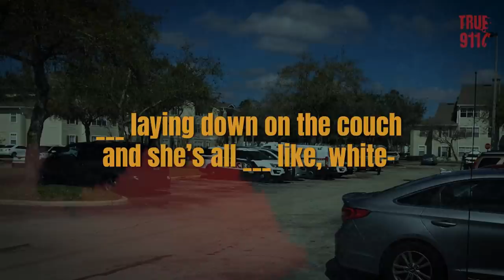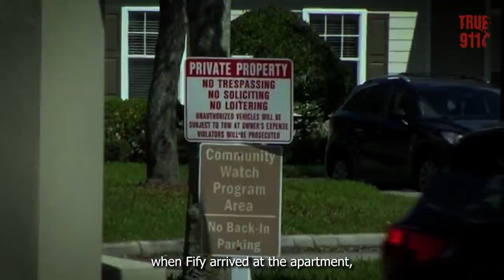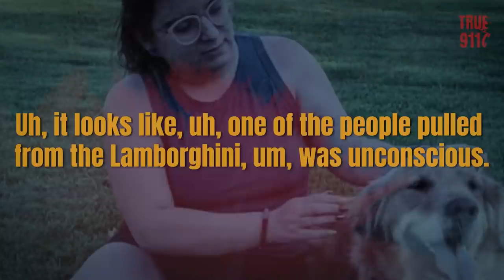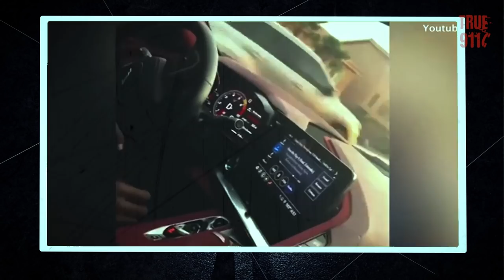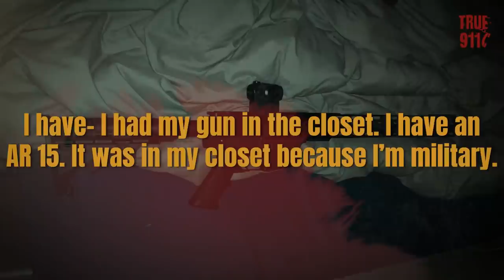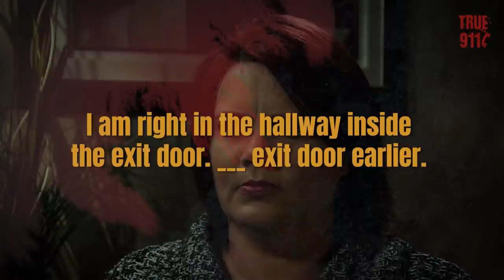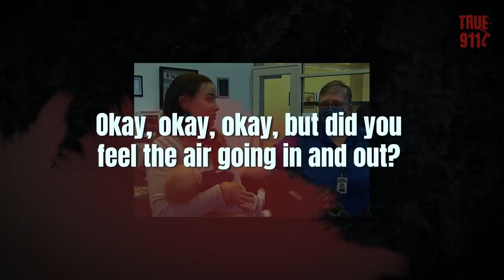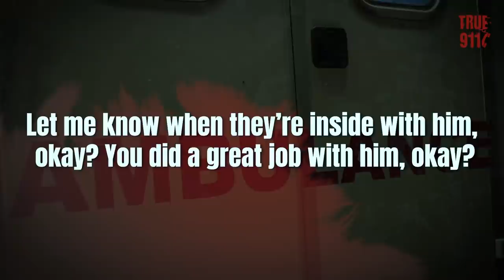Mother Finds 9-year-old Daughter Killed (Disturbing 911 Calls)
True 911 Calls: five very real disturbing 911 calls with included updates and backstories.

In this video we can hear five interesting stories from people who called 911:

00:00 Nine-Year-Old Found Covered in Bleach
In February 2019, 9-year-old Tayanam Jean-Paul was found dead, lying on her family’s couch covered in bleach.

07:29 Fatal Las Vegas Car Crash
In November 2021, a fatal Las Vegas car crash involved Henry Ruggs III killed one woman and left the former Raiders star and his girlfriend seriously injured.

18:14 Murder of a twenty-year-old Woman
In November 2018, Newark police responded to a report a woman had possibly shot herself. Upon arrival, officers found Sierra Beal, 20, dead from a single gunshot wound.

25:42 Self-defense or Murder?
In August 2017, Chasity Carey made a frantic 911 call to Stillwater police, saying she shot a man.

31:51 Hero Dispatcher
In September 2021, Erin Fenell meets the 911 dispatcher who helped save her child's life.